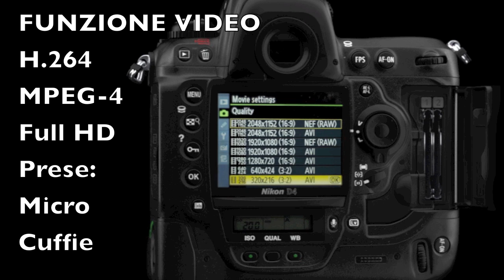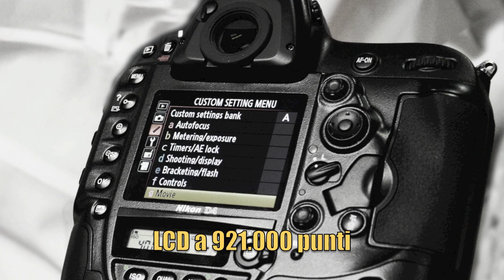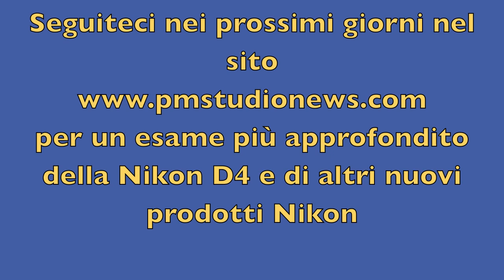Nikon D4 .mov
Prima presa di contatto con la nuova ammiraglia Nikon D4. Importanti novità nella funzione Video.